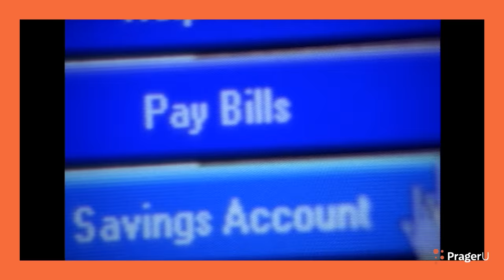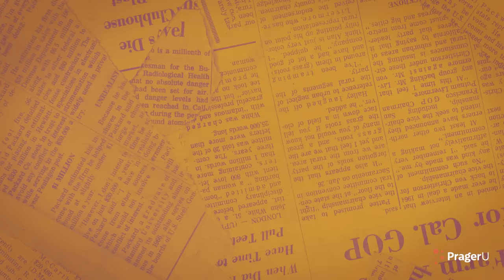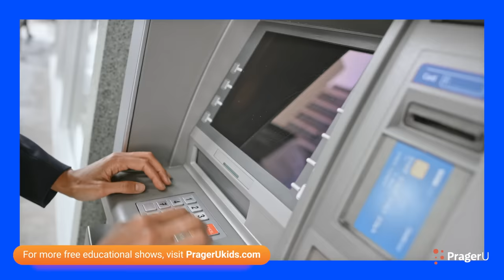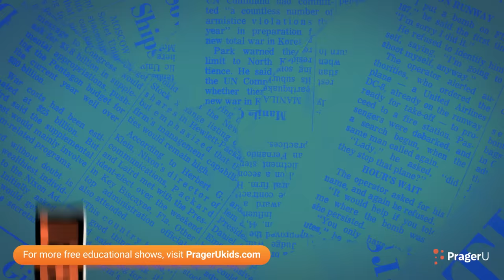Cash Course: Using Financial Institutions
Parents, please fill out this short survey to share your thoughts about "Cash Course"

Your kids probably know what a bank is, but have they heard of a credit union? When it comes to financial institutions, many adults don’t even understand their differences or how and when to use them. This fun video will teach your tweens and teens (and maybe even you!) the basics about financial institutions.